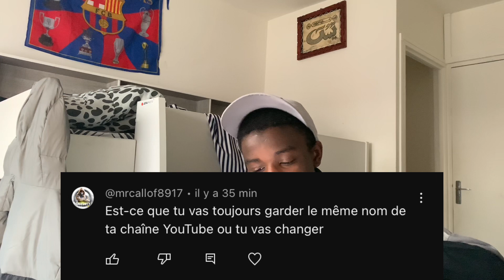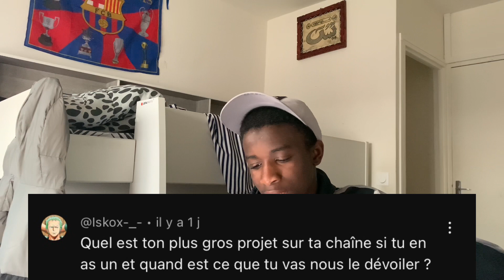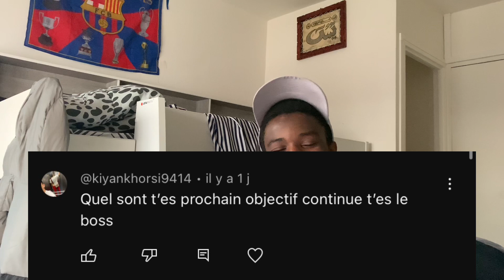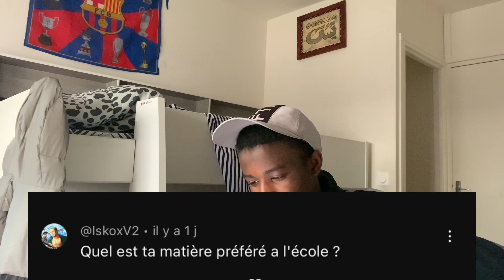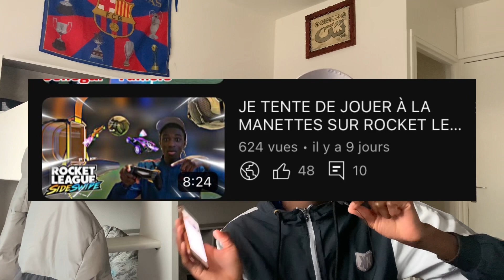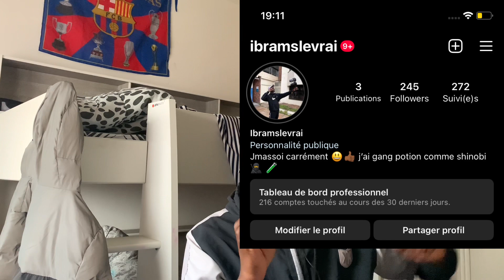JE RÉPONDS À TOUTE VOS QUESTIONS ( FAQ)